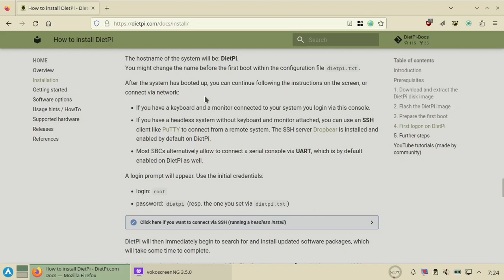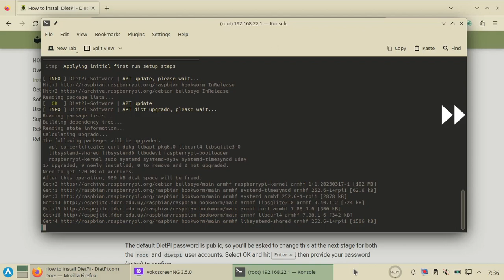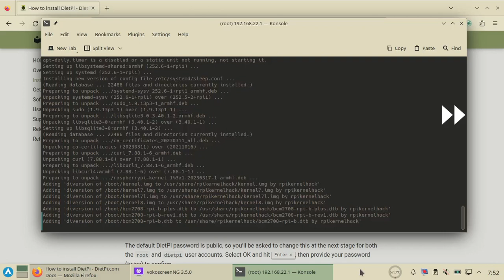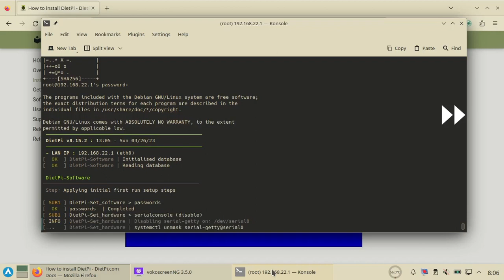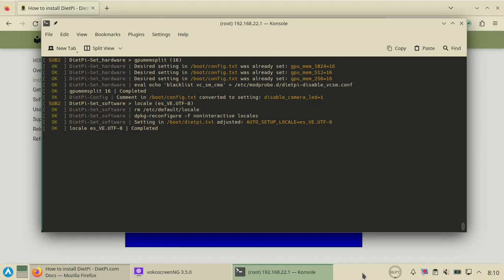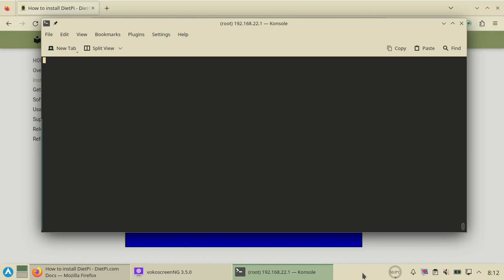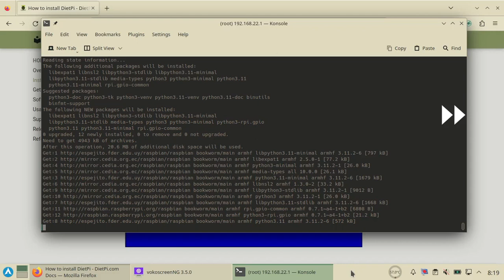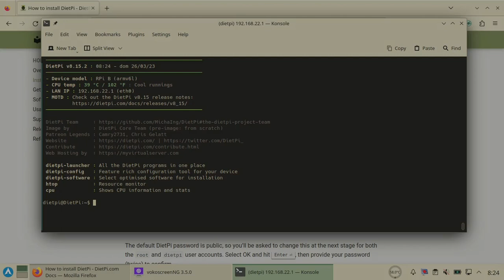2. DietPi - Instalación y configuración de DietPi 📄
En este video continuaremos con la instalación, actualización y configuracion de DietPi.
00:00 Primer inicio.
00:28 Primera conexión.
01:53 Actualización del sistema.
07:49 Configuración del sistema.
10:36 Configuración de localización.
11:50 Configuración del sistema.
13:14 Lista de programas optimizados.
14:56 Selecciona el servidor ssh.
15:15 Configuración, programas adicionales.
17:04 Activación de la telemetría.
17:25 Finalizo la instalación y configuración.
17:39 Consumo del sistema e información del CPU.
18:26 Usuario dietpi.

🍇 Mi experiencia con DietPi.